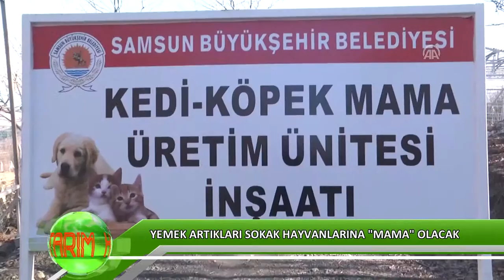Yemek artıkları sokak hayvanlarına ''mama'' olacak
Samsun Büyükşehir Belediyesi Veteriner İşleri Şube Müdürlüğü, kentteki kamu kurum ve kuruluşlarının ayda 2 ton yemek artığını çöpe attığını belirleyince bunlardan sokak hayvanlarına konserve mama üretecek tesis kurmak amacıyla çalışma başlattı.

Samsun Büyükşehir Belediyesi, kentteki kamu kurum ve kuruluşlarının yemek artıklarını değerlendirerek sokak hayvanlarının beslenmesinde kullanılmak üzere konserve mama üretimi yapacak tesis kurma çalışması yürütüyor.

Büyükşehir Belediyesi Veteriner İşleri Şube Müdürlüğü, yaptığı araştırma sonucunda kentteki kamu kurum ve kuruluşlarının ayda 2 ton yemek artığını çöpe attığını belirledi. Veteriner İşleri Şube Müdürlüğü ekiplerince toplanmaya başlanan artıkların bir kısmı barınaktaki köpek ve kedilere verilirken, önemli bölümü ise çöp toplama istasyonuna gönderiliyor.

Türkiye'de hayvanlar için mama üreten tesisleri inceleyen Veteriner İşleri Şube Müdürlüğü, artıkları kullanarak sokak hayvanları için yiyecek üretecek bir tesis kurmaya karar verdi. Büyükşehir Belediyesi Hayvan Barınağında 600 metrekare alanda inşaat çalışmalarına başlanan tesisin 6 ay sonra üretime geçmesi hedefleniyor.

Veteriner İşleri Şube Müdürü Nurhan İşler, Türkiye'de ilk kez bir belediyenin yemek artıklarından sokak hayvanları için mama üretecek bir tesis yaptığını söyledi.

Kamu kurum ve kuruluşların atıklarını toplayarak hayvan barınağına getirdiklerini belirten İşler, "Burada hayvanların yiyeceklerini belirleyip veriyoruz. Tüketemediklerini de belediyemizin katı atık sahasında imha ediyoruz çünkü bu yiyecekler birkaç gün sonra bozuluyor. Hayvanlarımızın günlük tüketmesi gerekiyor." dedi.

Artan gıdaların geri dönüşümünü sağlamak istediklerini çünkü pek çok hayvanın yiyecek bulamadığını anlatan İşler, bunun da önemli bir sorun olduğuna dikkati çekti.

Yaptıkları çalışma ile kentteki bütün kurumların artan ve artık yemeklerini tesislerine getireceklerini dile getiren İşler, şunları kaydetti:

"Bu yiyecekleri türlerine göre ayıracağız. Besin değerlerini ayırt ederek mama değerlerini ortaya koyacağız. İhtiyaç türlerine göre üretim yapmaya çalışacağız. Buradaki hedefimiz yiyecek israfının önüne geçmek, topladığımız yiyecekleri kullanma süremizi uzatmak ve sokak hayvanlarının yiyecek ihtiyacını karşılayabilmek. Ürettiğimiz konserve mamalardan çevre illere de göndereceğiz. Bu sayede sokak hayvanları aç kalmayacak."